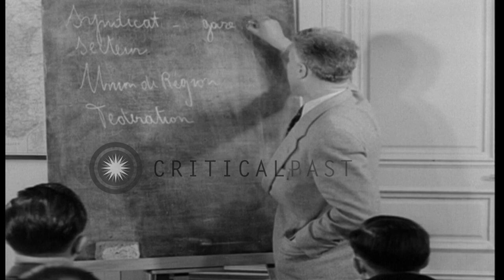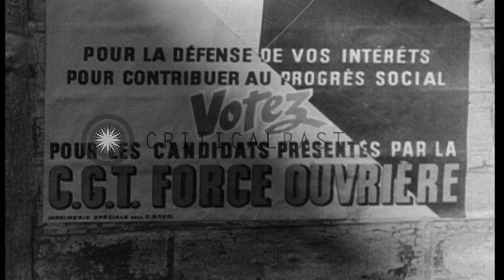Trade union workers at a meeting inside a chateau in Paris,France. HD Stock Footage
Trade union workers at a meeting inside a chateau in Paris,France.

Exterior of a chateau which serves as a school for trade unionists of the Free Trade Unions in Paris,France. A class for railroad men on the settling of dispute, commences inside the chateau. French worker Jacques Dupont looks at a Free Trade Union poster. Jacques accompanies a new member to the meeting hall. Scenes of a discussion going inside the trade union meeting. Workers protest against the working of the Communist unions. A vote is taken on the outcome of the meeting. The majority vote against cooperation with the Communists(Reds). Location: Paris France. Date:  1954.

57,000+ broadcast-quality historic clips for immediate download.